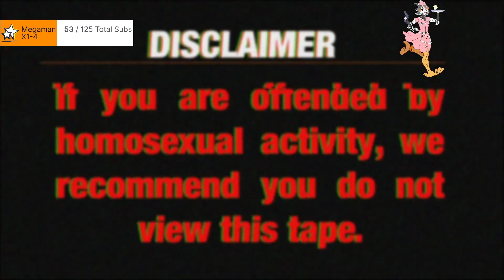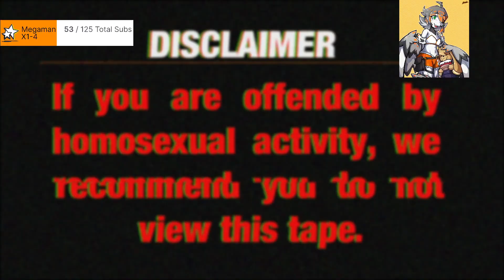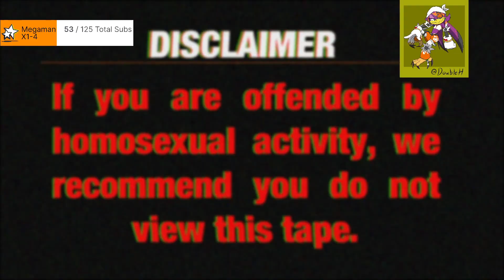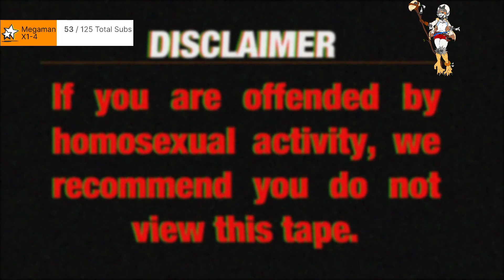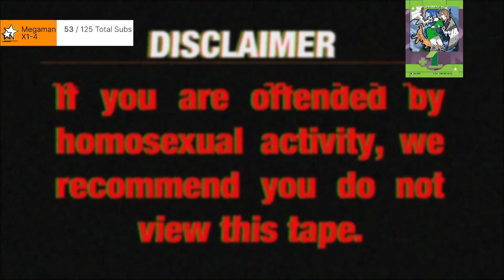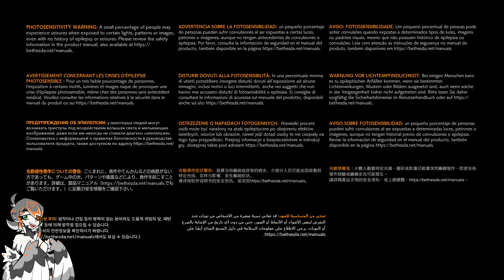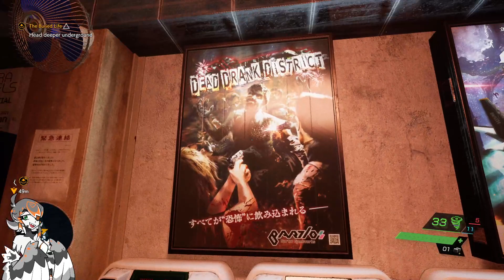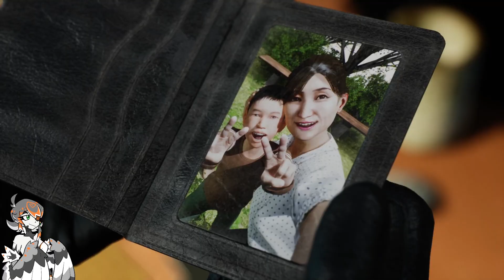looks inside more ghost... more wires